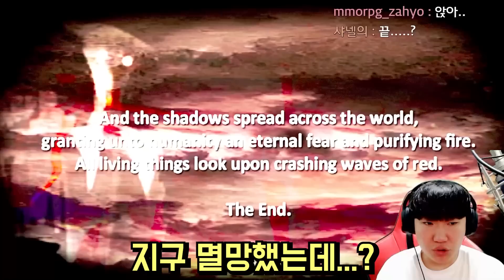옥수수 밭에 있는 무표정의 남자..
공포게임 제목:The Shadow Over Route 80